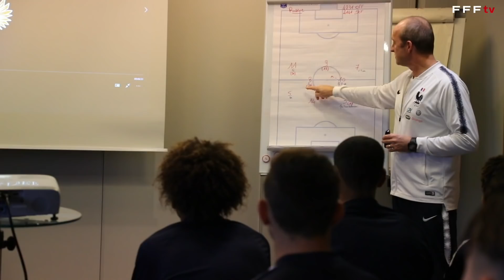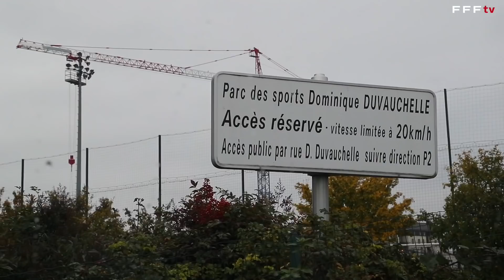Une journée avec les U16 de la Génération 2004 I FFF 2019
A l'occasion de la rencontre France-Russie (1-2) jeudi à Créteil au tournoi du Val-de-Marne, Lionel Rouxel nous a ouvert les portes de la sélection U16. Plongée au coeur d'une journée avec les Bleuets qui disputent cette saison leurs premiers matches sous le maillot tricolore. L'apprentissage continue...

Tous les buts, les résumés, les inside, de toutes les sélections, la Coupe de France, le foot féminin, le futsal, le beach soccer, le foot amateur, la formation, les championnats de National, D1 Féminine, D1 Futsal... ne ratez rien et abonnez-vous à notre chaine FFF